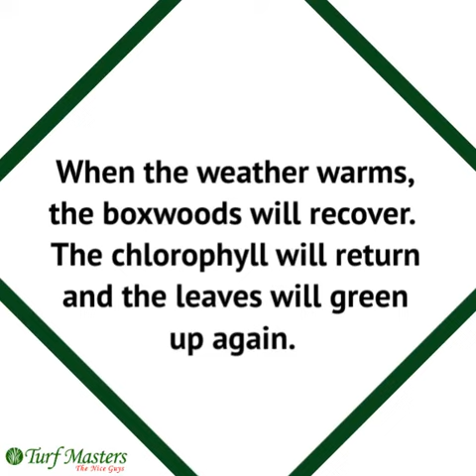Turf Tip Tuesday - Winter Bronzing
Today is Turf Tip Tuesday & Kenny is here to talk about winter bronzing that can happen to boxwoods. 👀 & 👂 to learn more. Winter bronzing is a natural occurrence that causes the chlorophyll to drain from the 🍃leaves and for them to turn brown or bronze🍂. The plant will recover in the spring.